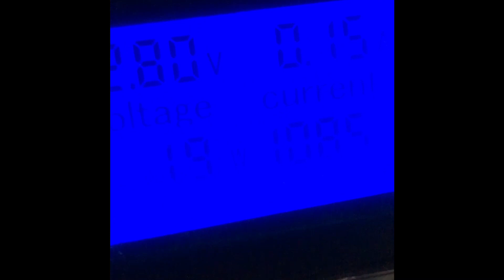Father and son rebuilds 2005 Pete 379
Pete 379 rebuild by father and son after two rebuilds in return previous years